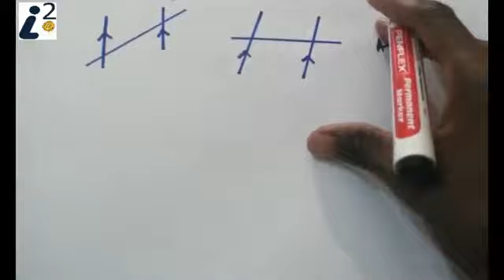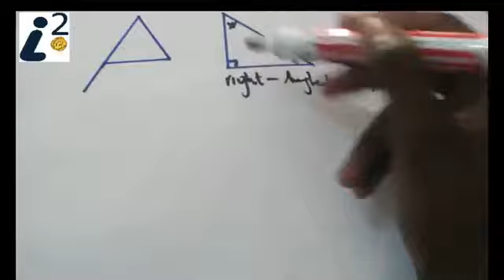Part 1: Geometry Basics